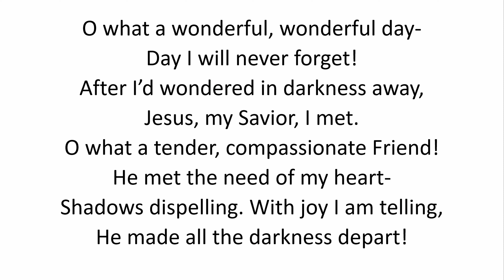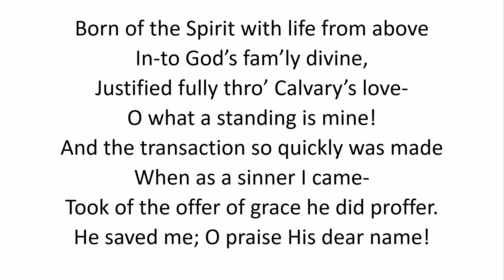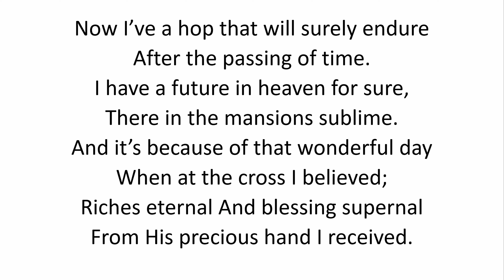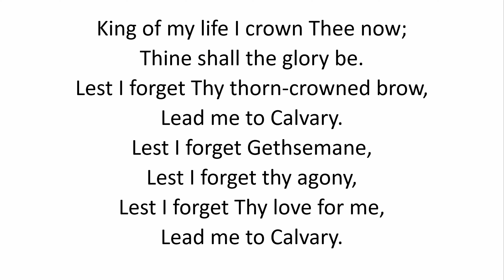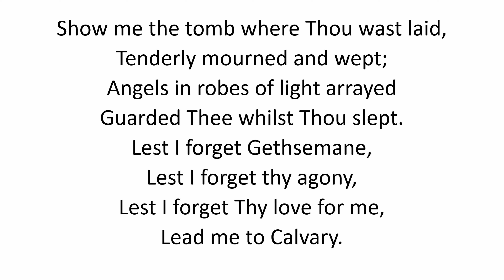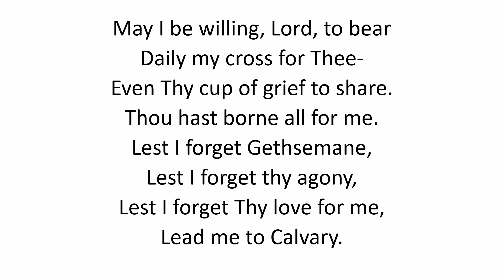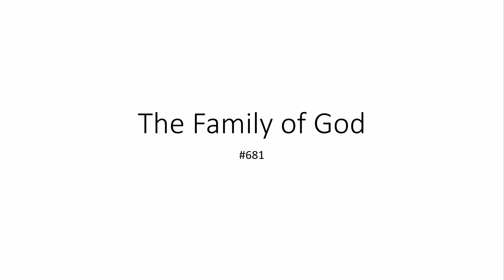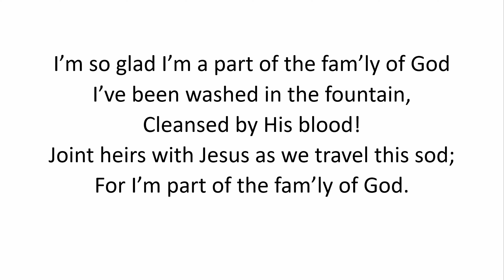2022 05 01 A Properly Basic Honor